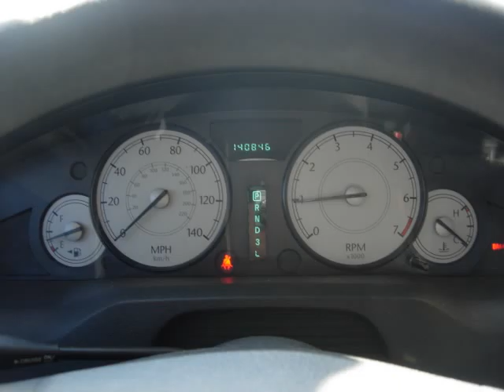2006 Chrysler 300 For Sale!! (12101A)